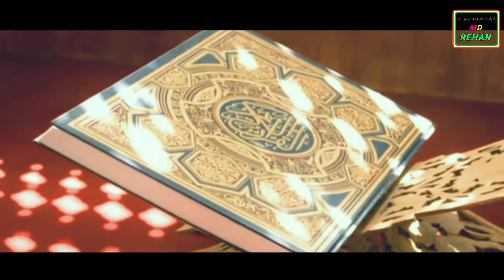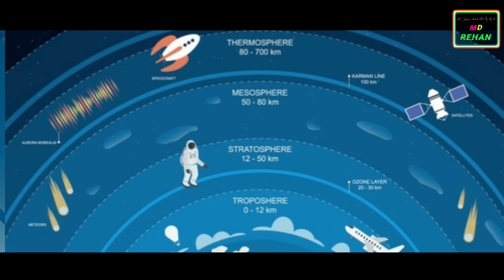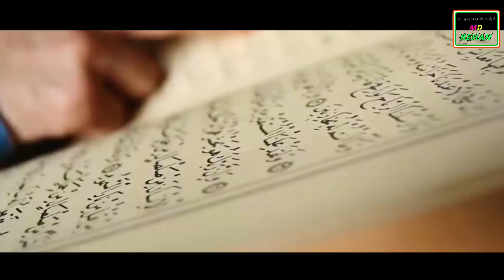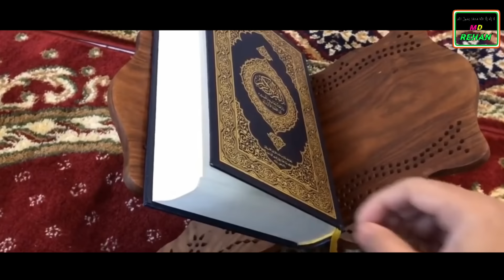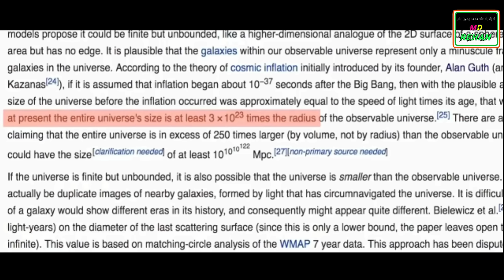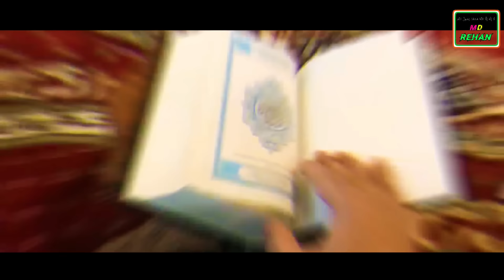সাত আকাশ এবং সাত পৃথিবী || সাত আকাশের নাম এবং সেগুলো কিসের তৈরী || Seven Heavens & 7 Earts